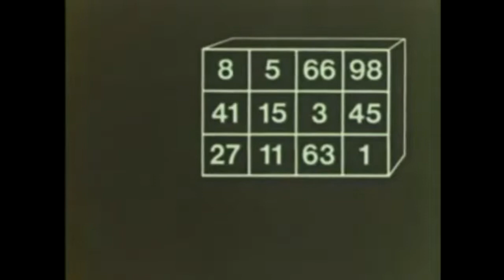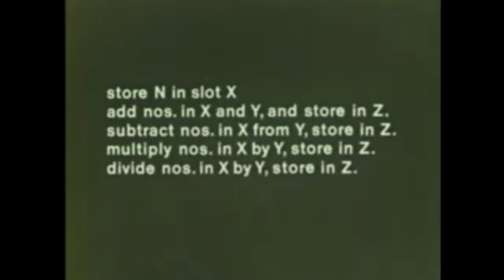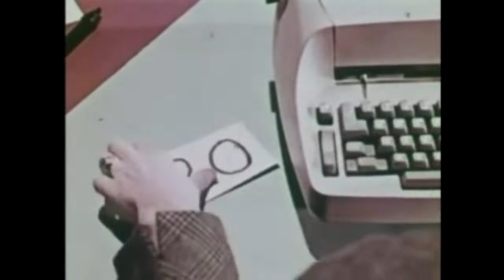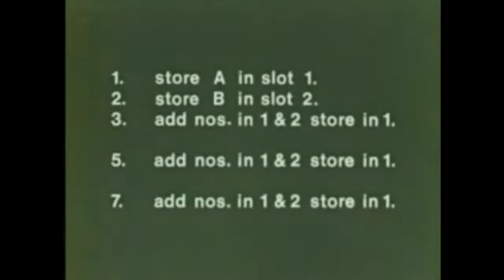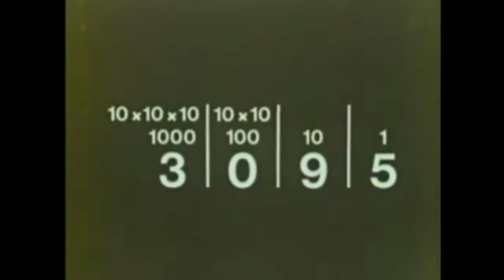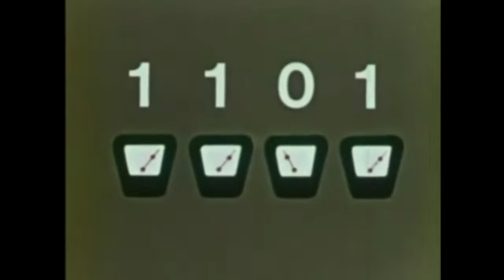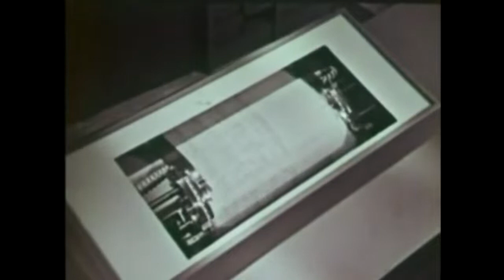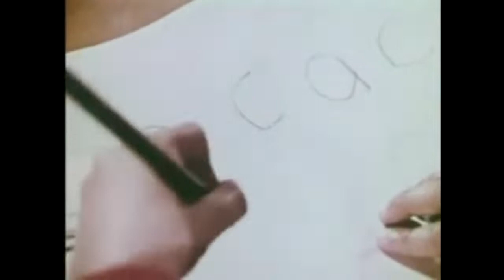IBM Computing Documentary 1965 - Man and His Computer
A tremendously good example explaining how computers work.
ALL STUDENTS MUST WATCH !

Note: The video cannot be used for revenue generation, class and learning use only. Let me know if you are IBM and have this on your youtube list so that i can reference instead.

"How a microprocessor works"
"How CPU works"